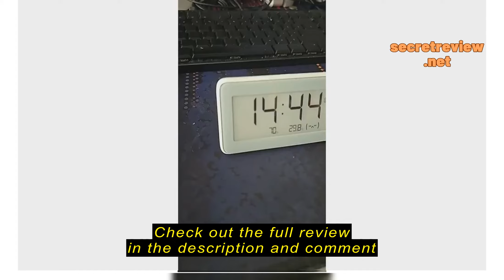Review Xiaomi Temperature and Humidity Monitor Clock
Xiaomi

Xiaomi Temperature and Humidity Monitor Clock